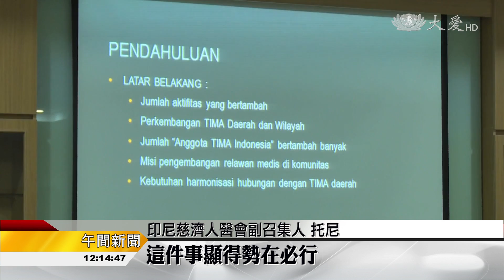印尼人醫齊聚 希望提高義診品質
印尼慈濟人醫會成員逐年增加，今年已超過300人，他們最近就在印尼靜思堂相聚，找出彼此的共識，並且提高慈善義診的質量。